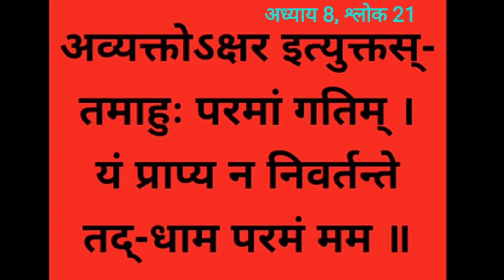Bhagwat Geeta Adhyay 08-21। Akshara Brahma Yogo । Sanskrit Pronunciation@SHIKHA MAHESHWARI